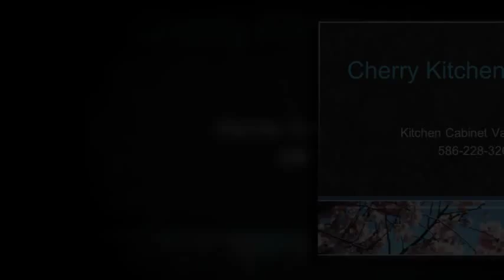Cherry Kitchen Cabinets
Cherry kitchen cabinets are in high demand in new homes, renovations and kitchen remodeling projects.

Cherry wood is hard, durable and beautiful in color and grain. The heartwood is red to a deep reddish-brown, with a fine closed grain. At first, the color might be light when used to build kitchen cabinets, but it darkens with age.

Solid cherry kitchen cabinets are among the most expensive of all kitchen cabinet wood choices. For many homeowners, the cost of solid cherry kitchen cabinetry is prohibitive.

There is, however, another way to do a kitchen remodel with the elegance and beauty of cherry without the higher cost. The secret to affordable cherry kitchen cabinets is to buy quality cabinets that are stained cherry. The stain can be deepened and smoothed by glazing the cabinets.

Cherry kitchen cabinets are a good choice. They are versatile. Cherry kitchen cabinets never go out of style. They look good in any design or door style. They work with any kitchen décor choice from colonial to contemporary. They blend beautifully with all countertop materials, flooring choices, color schemes and kitchen layouts.

Like all cabinets available from Kitchen Cabinet Value, our glazed cherry kitchen cabinets feature:

- Solid wood dovetailed drawer boxes with steel under-mount, full extension and soft-close drawer glides.
- Five-piece raised panel door and drawer face design.
- Full overlay door and drawer design.
- Cabinet boxes constructed of plywood and joined with glue and screws.
- No particle board anywhere in the cabinets.

Installing beautiful cherry kitchen cabinets in your new or kitchen remodel is not too expensive if you know the secret of how to get customized stained cherry kitchen cabinets that fit your budget. Your guests will never know you didn't spend a fortune on cabinetry, unless you tell them.